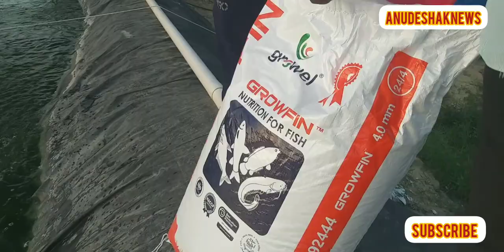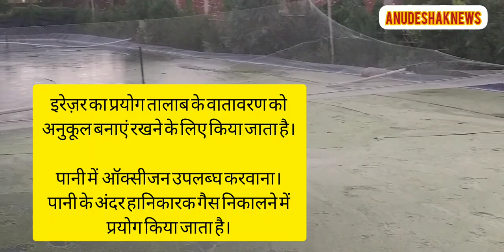अनुदेशक नें मोदी जी के सपने को दिए पंख दिया संदेश आत्मनिर्भर भारत बनाने का